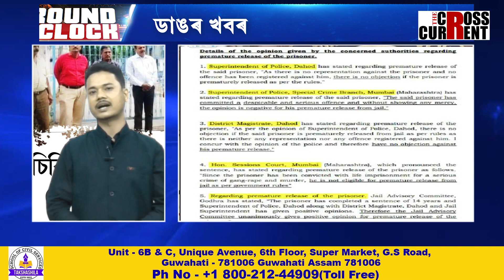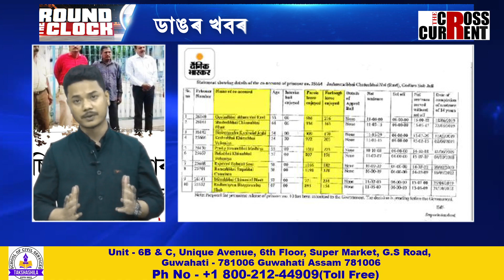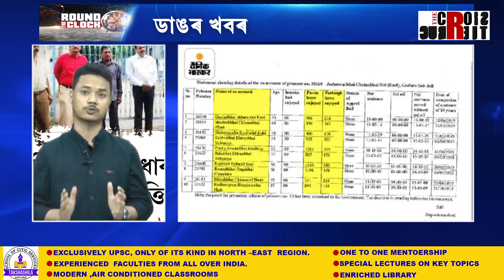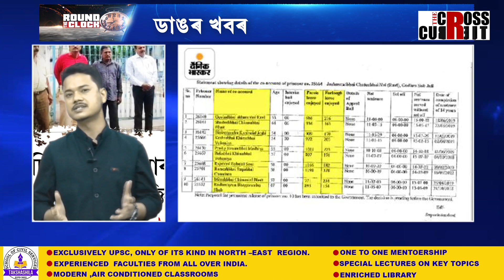চিবিআইৰ বাধাৰ পাছতো কেনেকৈ মুক্তি পালে ১১ ধর্ষণকাৰীয়ে?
বিলকিছ বানো গোচৰত দোষী সাব্যস্তক মুকলি কৰি নিদিবলৈ মতামত দিছিল চিবিআইয়ে৷ ১১ অপৰাধীক মুক্তিৰ বিৰোধিতা কৰিছিল চেচন আদালতেও৷ কিন্তু তাৰ পাছতো কেনেকৈ দলবদ্ধ ধর্ষণ আৰু হত্যাৰ অপৰাধত দোষী সাব্যস্ত ১১ অপৰাধীক মুক্তি দিলে গুজৰাট চৰকাৰে৷ দৈনিক ভাস্কৰে মুকলি কৰা গুজৰাট চৰকাৰৰ গোপন নথিত পোহৰলৈ আহিছে বিস্ফোৰক তথ্য৷ গুজৰাট চৰকাৰৰ গোপন নথি সম্পর্কে সৱিশেষ জনাম ৰাউণ্ড দ্য ক্লকত